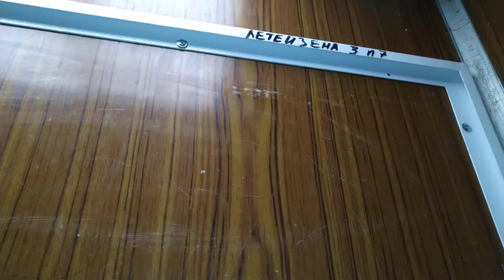Лифт КМЗ 1978 г.в., V=0,71 м/с, г/п 320 кг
Город Тула, Улица Лейтейзена, дом 3/11, подъезд 7.